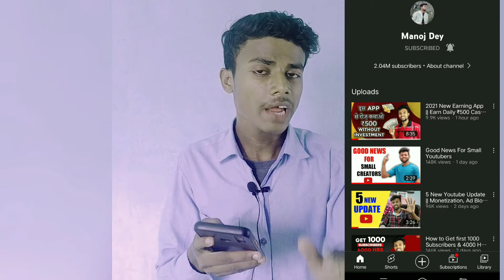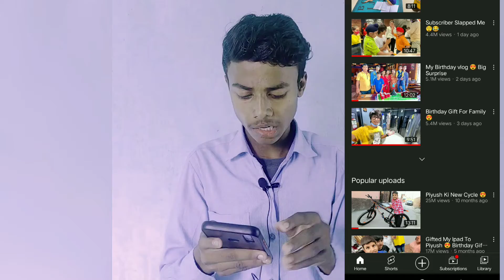MONAJ DEY AUR SOURAV JOSI VOLG KE SATH KYA HO GYE!|| YOUTUBE NE YEAH KYA KAR DIYA .....manoj dey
MONAJ DEY AUR SOURAV JOSI VOLG KE SATH KYA HO GYE!|| YOUTUBE NE YEAH KYA KAR DIYA .

Hii Guys-
Aaj humlog Sourav Josi volg aur monaj dey ke bare ma bat karge monaj dey ke Channel pe views kam kya aa raha hai is video isi topic par bat karge jan ke liya mera video ko last tak dekhta rahiya...

Your queries-
Monaj dey
Sourav Josi volg
Monaj dey channel
Sourav Josi volg channel

my City
Dhanbad (Jharkhand)techbget